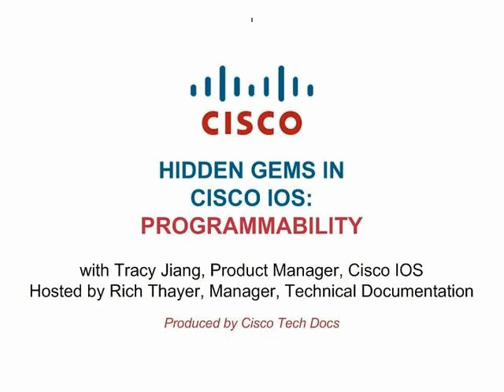Hidden Gems in Cisco IOS: Programmability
Host Rich Thayer talks about programmability with Tracy Jiang, product manager, Cisco IOS. This podcast describes actual programming inside the Cisco device - how you can program your routers and switches.